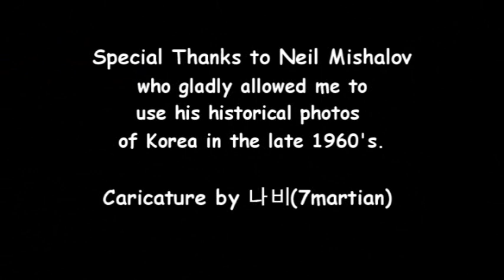Arirang - rearranged guitar Instrumental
I recorded this video to show you what I intended to express through this rearranged version of Arirang. The simple lyrics of Arirang are about a disappointed maiden hoping her leaving sweetheart to develop sore feet before reaching ten ri (about two and a half miles) and to have him return to her.
Hope this can convey the feeling.